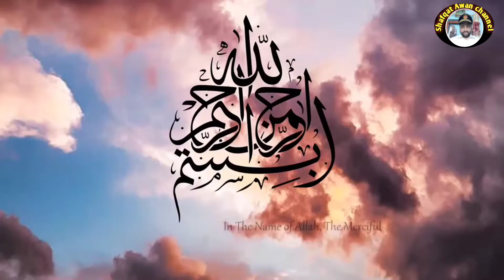benefit of Sumbal/Sumblo،Sumblo Booti anticancer, سنبل کے بے شمار فائدے, sumbal لکڑی،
benefit of sumblo,sumbal,samblo booti,
 samblo ke beshumar fayde, sumbal لکڑی
  aaj ki is video mein, aap Logon Ko sumbal ke bare mein bataunga.  Sumbal  se bimariyon ka ilaaj, kaise kiya jata hai,
 aap meri video ko Dekhen ismein aap Logon Ko Mukammal istemal Ka Tarika, aur Samblose kon bimariyon ka ilaaj Hota Hai,
,,,,,,,,  ناظرین اس ویڈیو میں میں نے آپ لوگوں کو سنبل کے بارے میں بتایا ہے، انشاءاللہ آپ لوگ اس کو استعمال کرو گے تو آپ کی بیماریوں سے بچ جاؤ گے، جن میں خاص کر، منہ کے چھالے، ہڈی کا ٹوٹ جانا، اور ٹانگوں میں رگوں کے کچھ بننا، شوگر ، کینسر، نظر کی کمزوری، جس سے کئی خطرناک بیماریوں کا خاتمہ ہوتا ہے، اس میں بہت ہی فائدرہ مند  منرل  پائے جاتے
 ہیں جیسا کہ، B,6,B12, Vitamin C Vitamin  A پائے جاتے ہیں، جو کہ ہماری آنکھوں  پٹھوں اور ہڈیوں کے لیے بہت اہم ہے،
 تو میری اس ویڈیو کو دیکھیں اگر ویڈیو اچھی لگے تو ویڈیو کو لائک کر دیں، اور میرے چینلShafqat Awan کو سبسکرائب کر دیں،

 snake video link
This vlogger makes great videos! Come watch!